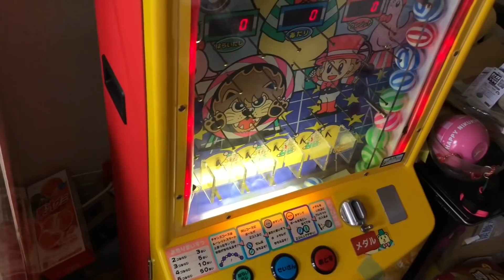【子供は見ちゃダメ】18禁ゲーセンがあるというので行ってみたらまさかの…【UFOキャッチャー】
たはらさんどが気になる方はこちらからどうぞ！！

Instagramもやっております。

【毎週水・金・日曜日に更新】〜one more chance! もっかいちゃんねる〜
主に鹿児島・宮崎・熊本のゲーセンに通ってます。
Youtubeは本業ではないですがバイトとして楽しませてもらってます！！

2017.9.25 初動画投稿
1本の動画で初の再生回数10万回over
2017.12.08 総視聴回数100万回over
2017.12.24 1本の動画で初の再生数50万回over
1本の動画で初の再生回数100万回over
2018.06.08 総視聴回数1000万回over

ED:百均市 EDM remix (higashiyashiki)